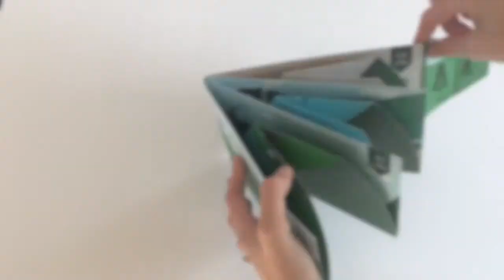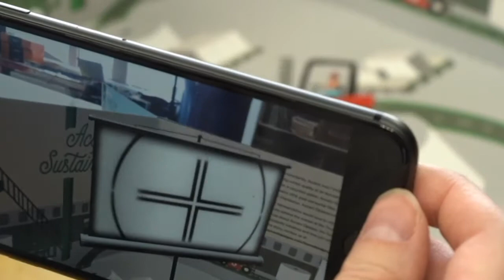Trekk Design Inc Carousel